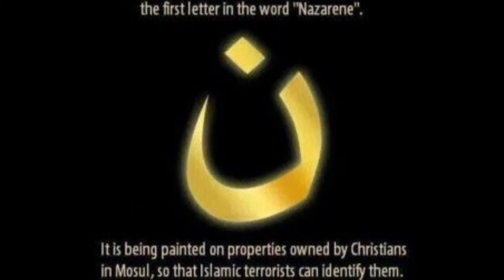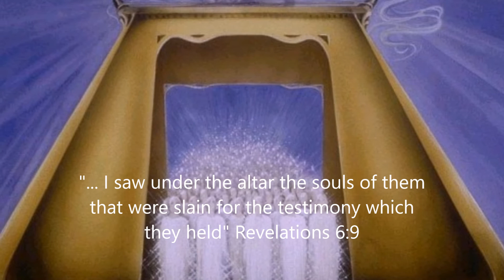A New Heavens And A New Earth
A song about the hope of all Christians - the future restoration of all things (based on John 17 and Isaiah 65)